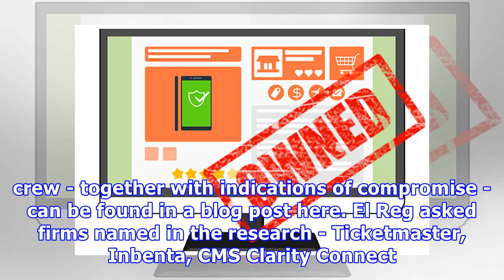Ticketmaster breach 'part of massive card-skimming campaign'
The Ticketmaster breach was not a one-off, but part of a massive digital credit card-skimming campaign. Threat intel firm RiskIQ reckons the hacking group Magecart hit Ticketmaster only as part of a massive credit card card hacking campaign affecting more than 800 e-commerce sites. Magecart has evolved tactically from hacking sites directly, to targeting widely used third-party software components. According to RiskIQ researchers, Magecart likely breached the systems of Inbenta and SociaPlus, bo...